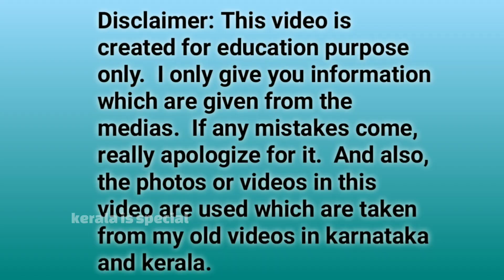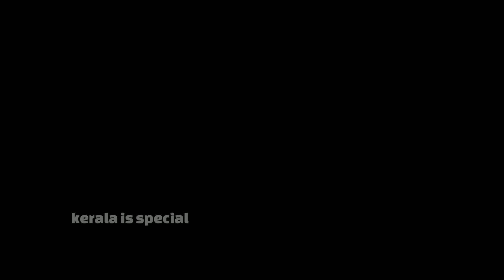കല്യാണം കച്ചവടം എന്നിവയെ സംബന്ധിച്ച് | shihab chottur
This video is about shihab chottur who travel to Hajj maccah by walking.  The keywords are,